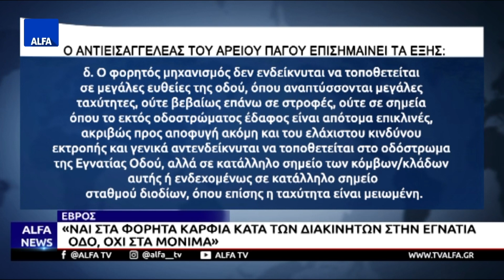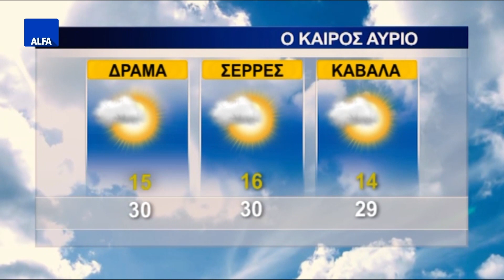ΚΕΝΤΡΙΚΟ ΔΕΛΤΙΟ 27 09 2023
Στο κεντρικό δελτίο ειδήσεων της ALFA Τηλεόρασης με την Κυριακή Μπασκάκη. ΚΥΣΕΑ – Μεταναστευτικό: Τι ανησυχεί την κυβέρνηση – Η συνάντηση στον Έβρο, τα κυκλώματα και οι «τρύπες» στα σύνορα. Μπλόκο σε αιολικά στον Έβρο μετά τον σάλο για άδειες στα καμένα της Δαδιάς - Τι δήλωσε ο κυβερνητικός εκπρόσωπος Παύλος Μαρινάκης. Αναστέλλονται οι οικονομικές δραστηριότητες στην πληγείσα από την πυρκαγιά δασική περιοχή του Έβρου. Άρειος Πάγος: «Ναι στα φορητά καρφιά κατά των διακινητών στην Εγνατία, όχι στα μόνιμα».